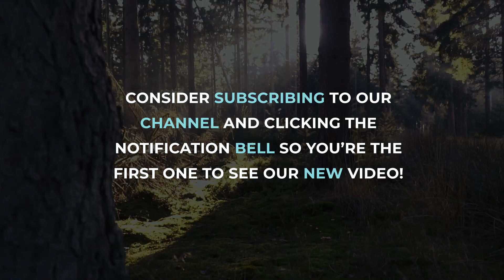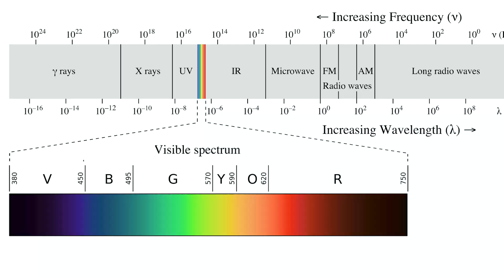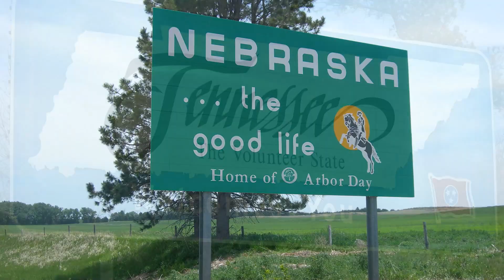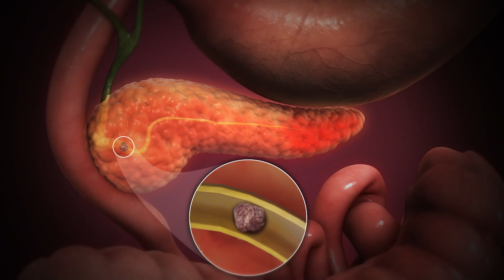How Strong Are Scorpions?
We all know what a scorpion is. We know they have two pairs of pincers and a venomous sting. But let's find out together how strong they are? Are all species the same? We invite you to watch the video! Thank you!